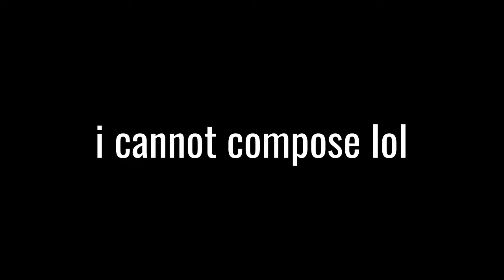awful "song" i made using chrome music lab dont watch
Chome music lab is fun not going to lie! I made this in 20 minutes because I thought "hm chrome music lab looks cool" and so I did. Alas, music class has failed me (or i have failed it) and I will be forever stuck not knowing how to write music

I love music though

Maybe one day I should try again?